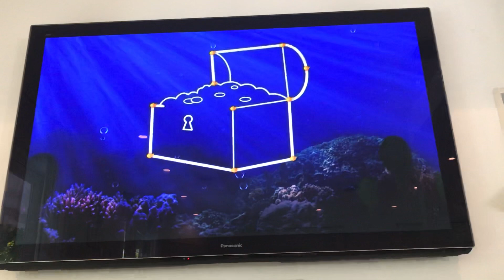Scuba Dots Chest